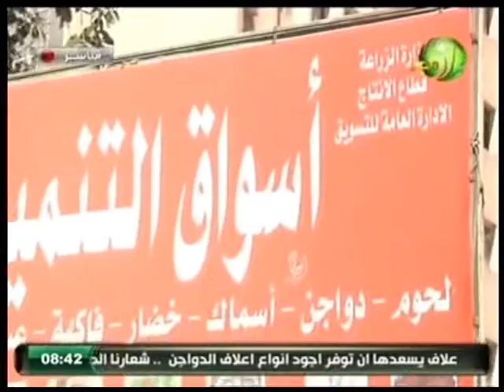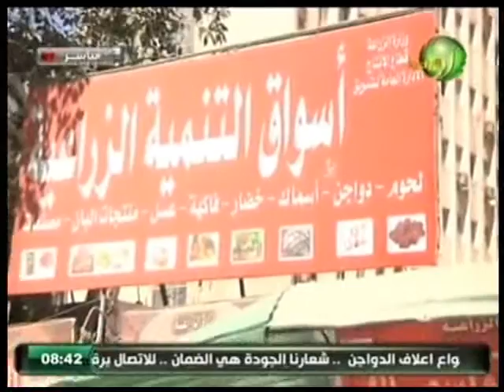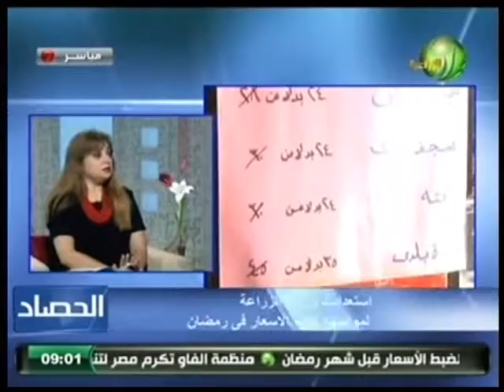مصر_الزراعية/ لقاء مع مديرعام التسويق بقطاع الانتاج بوزارة الزراعة فى برنامج الحصاد6/8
لقاء مع المهندس المحمدى البدرى مدير عام التسويق  بقطاع الانتاج بوزارة الزراعة فى برنامج الحصاد2015/6/8
تتناول الفقرة الحوارية فى " برنامج الحصاد " المذاع على " قناة مصر الزراعية " حوار حول استعدادات وزارة الزراعة لمواجهة غلاء الاسعار فى رمضان